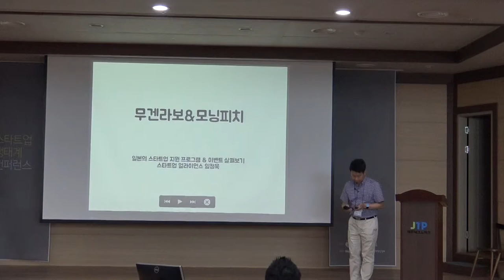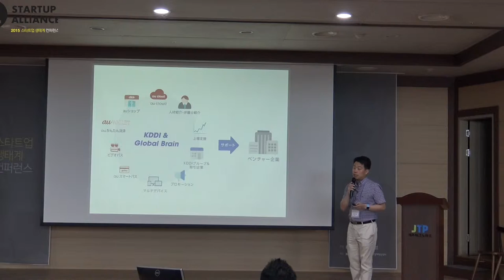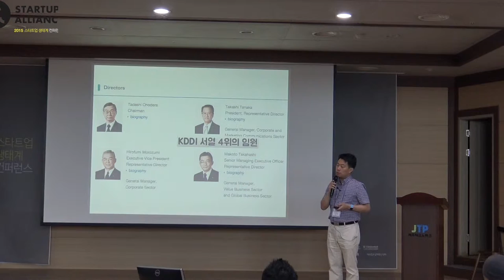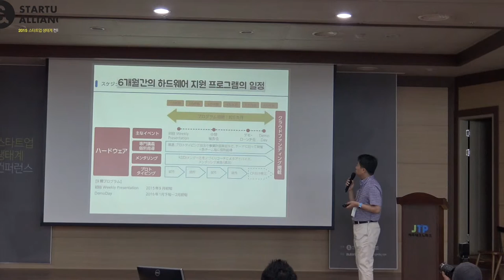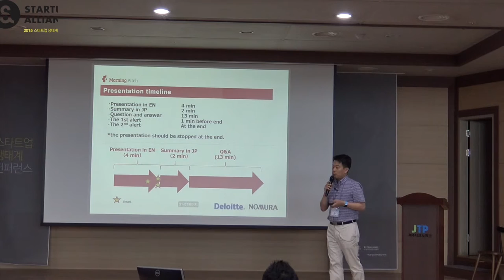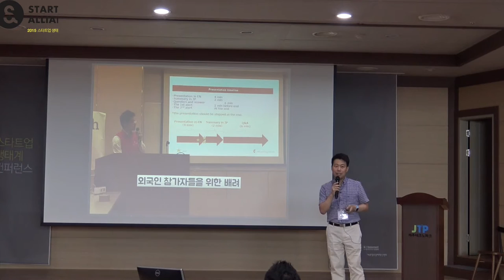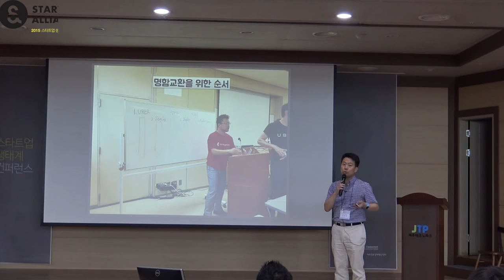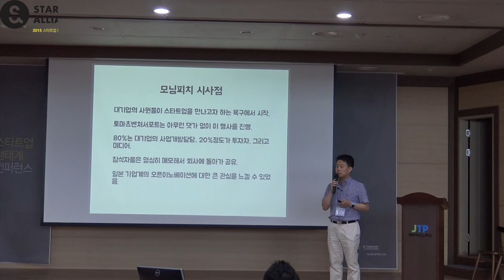[2015 스타트업 생태계 컨퍼런스] 일본의 스타트업 지원 프로그램인 무겐라보와 모닝피치 소개'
임정욱 스타트업 얼라이언스 센터장  ‘일본의 스타트업 지원 프로그램인 무겐라보와 모닝피치 소개'

일본의 스타트업 지원프로그램이 주는 시사점
-일본 통신사 KDDI가 다른 대기업들도 설득해 같이스타트업을 지원하고 있는 무겐라보,
-매주 목요일 아침 대기업 담당자들이 모여서 스타트업의 발표를 듣는 모닝피치를 통해 일본 기업계의 오픈이노베이션에 대한 관심을 알 수 있다고 말씀해주셨습니다.